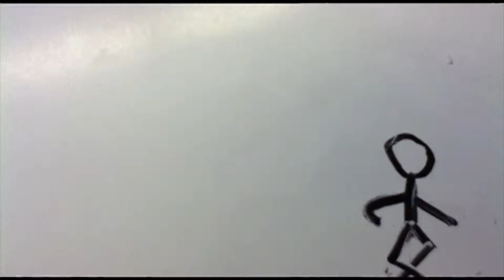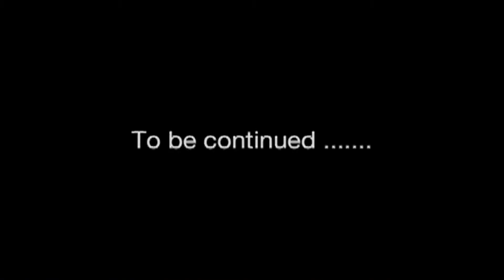Art Festival Media Video 2015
Creative Connections Arts Academy Promotes Media within the school curriculum by having students showcase their work through Media Arts.